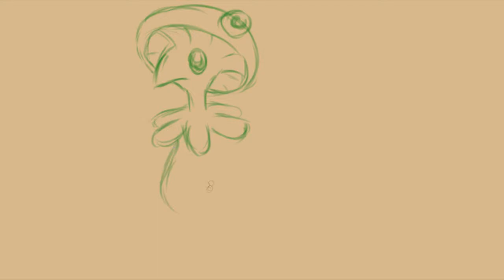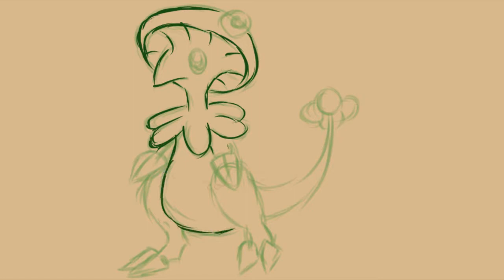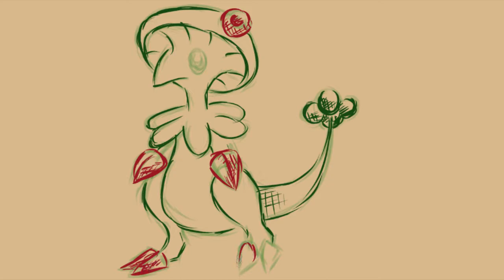Favourite Grass Type Pokémon - 31 Day Challenge: Day 10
Day 10 of the 31 Day Challenge!
QOTD - what's your favourite grass type pokemon?